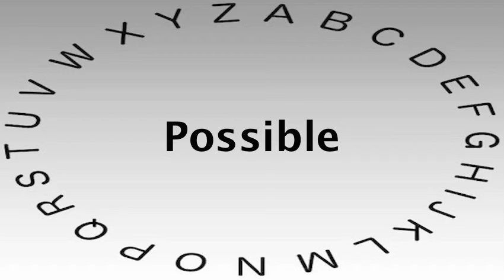SAT Vocabulary Words and Definitions — Possible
This video shows you how to say or pronounce Possible and gives the definition of Possible.

What's your definition of Possible?